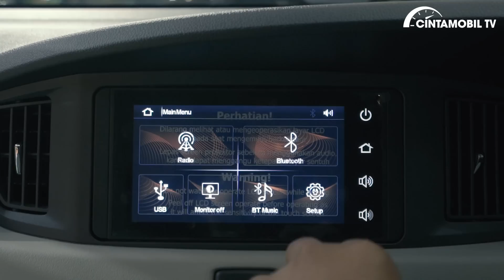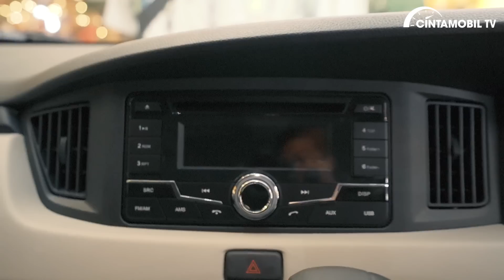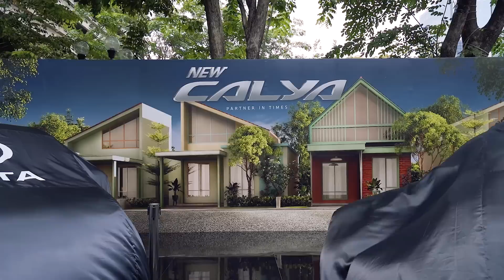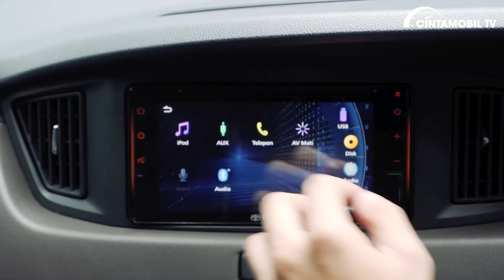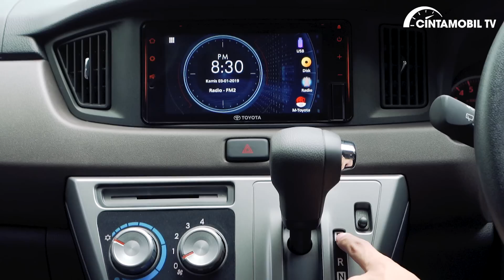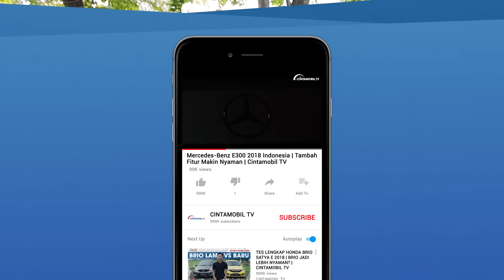Daihatsu Sigra & Toyota Calya 2019 | Dua LCGC 7 Penumpang Termurah | CintamobilTV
Daihatsu Sigra & Toyota Calya 2019, dua Low Cost Green Car (LCGC) Toyota dan Daihatsu yang memiliki format 7 bangku telah mendapatkan ubahan minor alias facelift di tahun 2019. Dari sisi tampilan ekterior Daihatsu Sigra dan Toyota Calya kini terlihat semakin menarik dengan desain bumper depan terbaru. Selain itu, Daihatsu Sigra dan Toyota Calya juga mendapat tambahan fitur-fitur baru yang lebih fungsional.

Dalam video kali ini, host kami yang telah berpengalaman, Purwandana Budyandaka akan mengajak Anda melihat secara langsung Daihatsu Sigra dan Toyota Calya terbaru dalam format First Impression.

Bagaimana menurut Anda mengenai Daihatsu Sigra dan Toyota Calya 2019? Silahkan sampaikan pendapat Anda di kolom komentar. Terima kasih telah menyaksikan video ini dan berpartisipasi dengan menyampaikan saran dan kritik Anda.
Harga:
Daihatsu Sigra 1.0 D MT Rp 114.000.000
Daihatsu Sigra 1.0 M MT Rp 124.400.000
Daihatsu Sigra 1.2 X MT Rp 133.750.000
Daihatsu Sigra 1.2 X AT Rp 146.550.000
Daihatsu Sigra 1.2 X Deluxe MT Rp 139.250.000
Daihatsu Sigra 1.2 X Deluxe AT Rp 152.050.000
Daihatsu Sigra 1.2 R MT Rp 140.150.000
Daihatsu Sigra 1.2 R AT Rp 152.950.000
Daihatsu Sigra 1.2 R Deluxe MT Rp 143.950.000
Daihatsu Sigra 1.2 R Deluxe AT Rp 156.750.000
Toyota Calya E MT Rp 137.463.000
Toyota Calya G MT Rp 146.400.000
Toyota Calya G AT Rp 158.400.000
Baca juga:
✇ Silahkan klik link di bawah ini untuk menemukan mobil impian Anda: